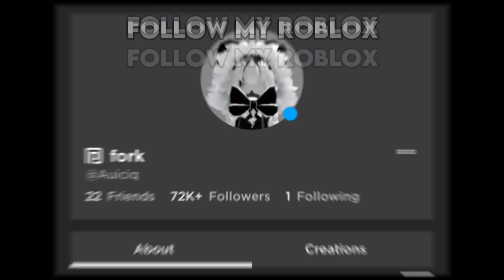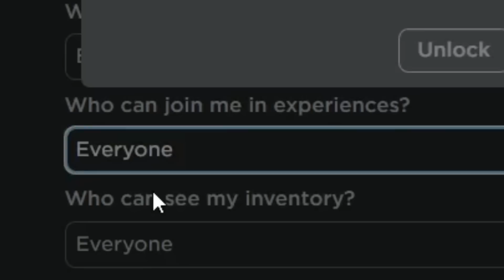I GAVE AWAY MORE THAN 100 GIFTS TO ALL MY FANS!!! (Murder Mystery 2)